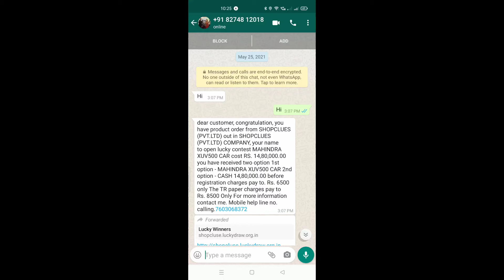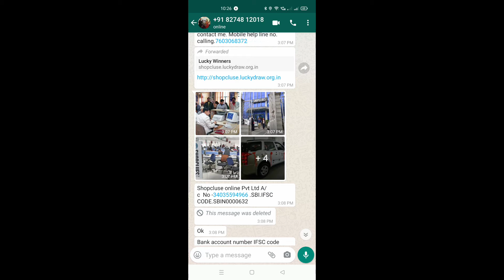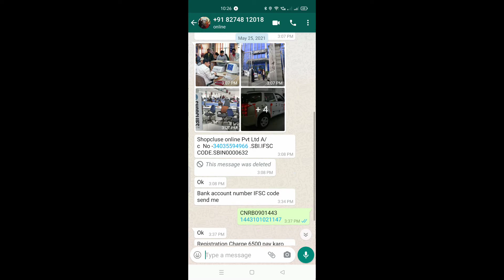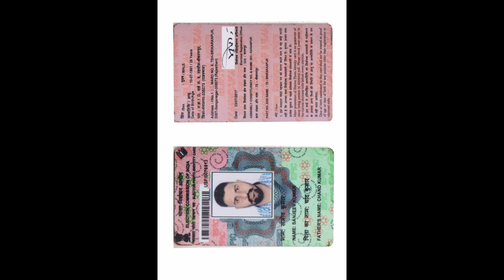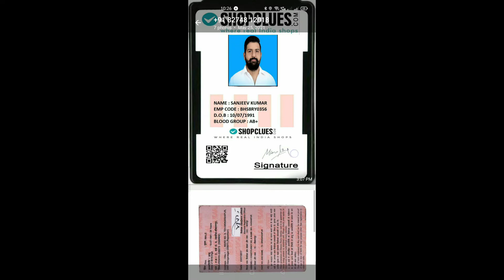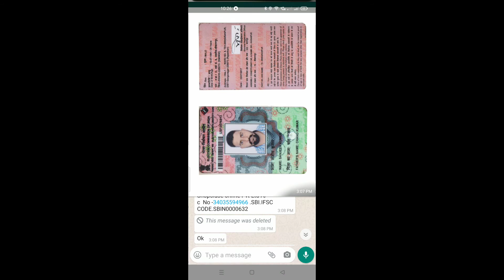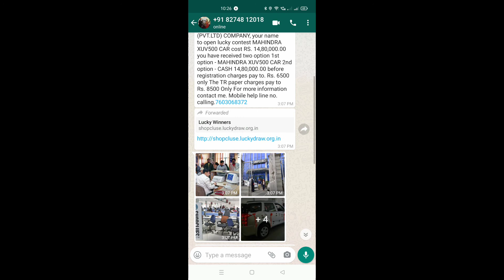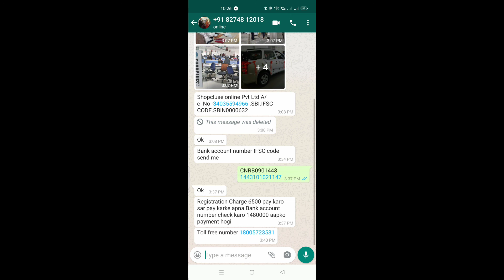SHOP CLUES Lucky Winner 🏆 Mahindra Xuv Car Or 14,80,000/- ഈ കിട്ടിയ പൈസ എന്ത് ചെയ്തു